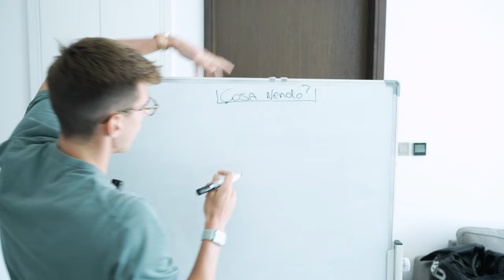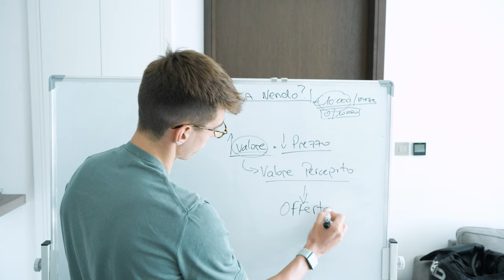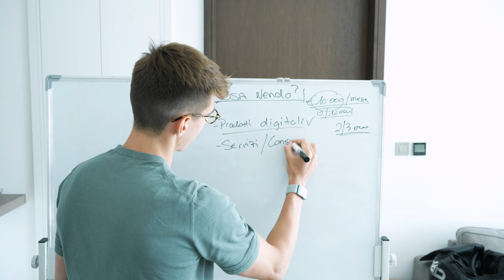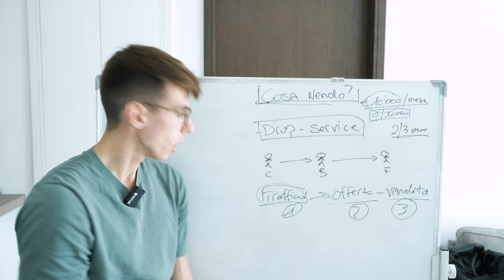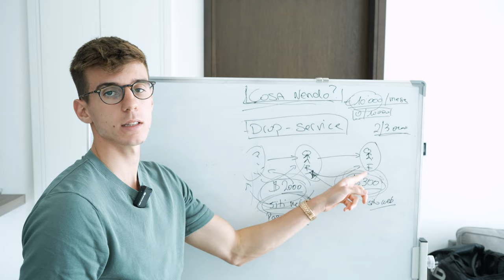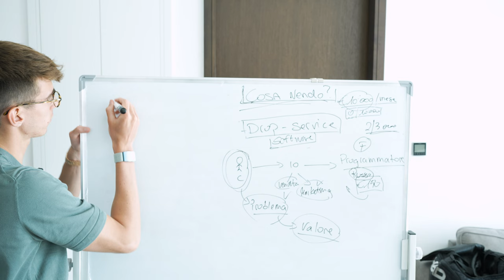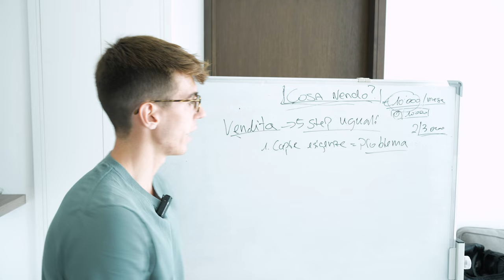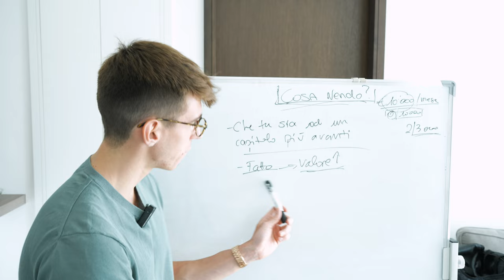Cosa vendere per fare i tuoi primi €10.000 al mese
Sono Amedeo Poletti, ex calciatore professionista e Imprenditore da oltre 1.5M/anno di fatturato solo nel 2023.

Da pochi mesi ho lasciato il calcio per dedicarmi esclusivamente all'imprenditoria (la mia grande passione).

Solo nell'ultimo anno ho fatturato +1.5 milioni grazie ai miei business partendo completamente da 0.

Ti aspetto al mio webinar del 26 febbraio 💪🏻

Ti mostrerò come costruire la tua attività online da 10.000€ al mese in meno di 90 giorni, senza capitali da investire, senza avere prodotti da vendere...